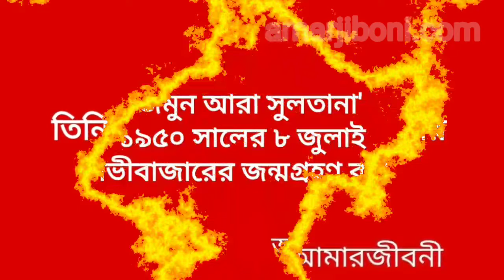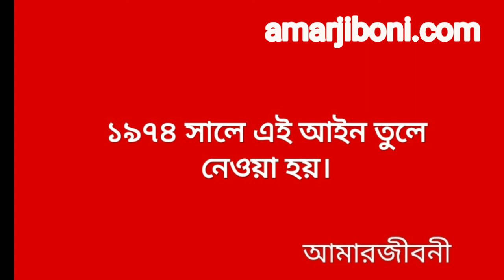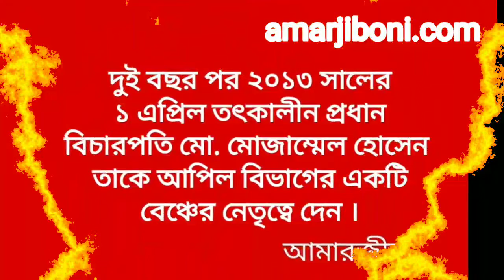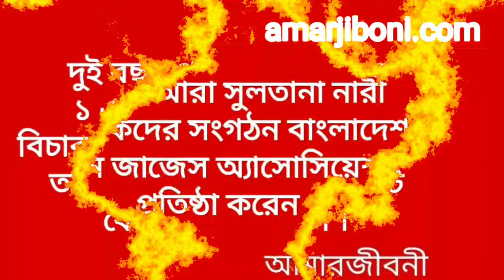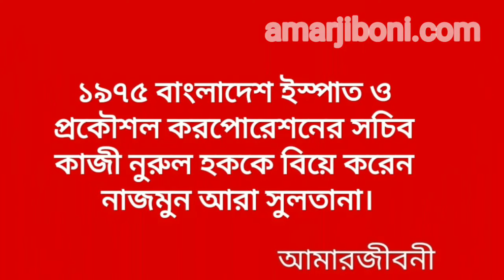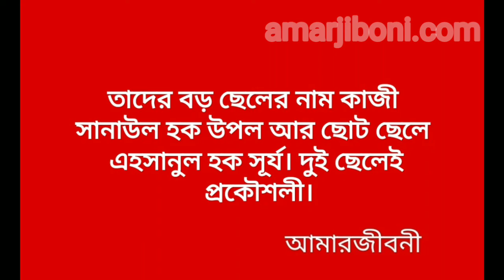বাংলাদেশে এর প্রথম নারী বিচারপতি,নাজমুন আরা সুলতানা/Bangladesh bio Biography of RNazmun Ara Sultana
দেশের সর্বোচ্চ আদালত সুপ্রিম কোর্টের আপিল বিভাগে রয়েছেন মাত্র একজন নারী বিচারপতি। তিনি হলেন বিচারপতি নাজমুন আরা সুলতানা। আগামী জুলাইয়ের প্রথম সপ্তাহে তিনি অবসরে যাচ্ছেন বলে সুপ্রিম কোর্টের ওয়েবসাইটে তথ্য রয়েছে।

বিচারপতি নাজমুন আরা সুলতানা দেশের ইতিহাসে আপিল বিভাগের প্রথম নারী বিচারপতি। হাইকোর্টেও তিনি ছিলেন প্রথম নারী বিচারপতি। সুপ্রিম কোর্টের ওয়েবসাইটের তথ্যমতে, বিচারপতি নাজমুন আরা সুলতানা জুলাইয়ের ৭ তারিখ অবসরে যাচ্ছেন। তিনি অবসরে গেলে আপাতত কোনো নারী বিচারপতি আপিল বিভাগে থাকছেন না।

১৯৫০ সালের ৮ জুলাই মৌলভীবাজারের চৌধুরী আবুল কাশেম মঈনুদ্দীন ও বেগম রশীদা সুলতানা দীন দম্পতির ঘরে জন্মগ্রহণ করেন নাজমুন আরা সুলতানা। তারা তিন বোন ও দুই ভাই। ভাইবোনের সঙ্গে শৈশব-কৈশোরের সময়টা কেটেছে ময়মনসিংহের গফরগাঁওয়ে।

ময়মনসিংহের বিদ্যাময়ী সরকারি উচ্চ বিদ্যালয় থেকে ১৯৬৫ সালে এসএসসি, ১৯৬৭ সালে মুমিনুন্নেসা উইমেন্স কলেজ থেকে এইচএসসি এবং আনন্দ মোহন কলেজ থেকে ১৯৬৯ সালে বিএসসি ডিগ্রি অর্জন করেন।

মাত্র ১১ বছর বয়সে বাবাকে হারান তিনি। বাবার ইচ্ছা ছিল তার সন্তানদের কেউ একজন আইনজীবী হবে। বাবার স্বপ্নপূরণে বিএসসি পাসের পর তিনি মোমেনশাহী ল’ কলেজে ভর্তি হন।

মা রশীদার উৎসাহে প্রতিকূলতা জয় করে বাবার স্বপ্ন পূরণে ১৯৭২ সালে এলএলবি পাস করেন তিনি। ১৯৭২ সালের জুলাইয়ে ময়মনসিংহ জেলা আদালতে আইনজীবী হিসেবে কর্মজীবন শুরু করেন। স্বাধীন দেশে নারীদের বিচারক হওয়ার বিধান ছিল না। ১৯৭৪ সালে এ নিষেধাজ্ঞা তুলে নেয়া হয়। নাজমুন বিসিএস পরীক্ষায় উত্তীর্ণ হয়ে ১৯৭৫ সালের ২০ ডিসেম্বর মুনসেফ হন।

নিম্ন আদালতে দেশের প্রথম নারী বিচারক হিসেবে নাজমুন খুলনা, নারায়ণগঞ্জ ও টাঙ্গাইলে দায়িত্ব পালন করেন। ১৯৮২ সালে সাবজজ হন। কয়েক দফা পদোন্নতির পর ১৯৯১ সালে ব্রাহ্মণবাড়িয়ায় জেলা জজ হন। কোনো নারীর জেলা জজ হওয়ার ঘটনা সেটাই ছিল প্রথম।

২০০০ সালের ২৮ মে তিনি হাইকোর্টে অতিরিক্ত বিচারপতি হিসেবে নিয়োগ পান। এর দুই বছর পর হাইকোর্টে স্থায়ী হন তিনি। সর্বশেষ ২০১১ সালের ২৩ ফেব্রুয়ারি আপিল বিভাগের প্রথম নারী বিচারপতি হিসেবে শপথ নেন তিনি। দূরদর্শী এ বিচারপতি বাংলাদেশ মহিলা জজ অ্যাসোসিয়েশনের প্রতিষ্ঠাতা সভাপতি।

উচ্চ আদালতে বিচারপতি নাজমুন ফতোয়া অবৈধ, সেনানিবাসে খালেদা জিয়ার বাড়ি অবৈধ ও তত্ত্বাবধায়ক সরকার পদ্ধতি বাতিলসহ অনেক উল্লেখযোগ্য রায় দিয়েছেন।

আগামী ৭ জুলাই হবে তার চাকরির শেষ দিন। অবশ্য সেদিন শুক্রবার হওয়ায় আগের দিন তাকে বিদায় সংবর্ধনা দেয়া হবে। হাইকোর্টে তাকে নিয়োগ দিয়েছিলেন সাবেক রাষ্ট্রপতি বিচারপতি সাহাবুদ্দিন আহমেদ।